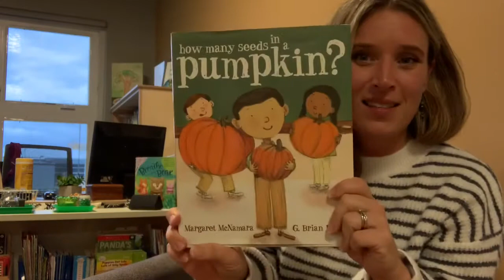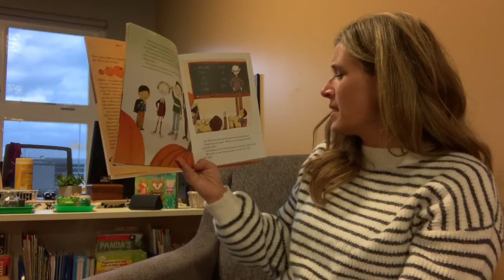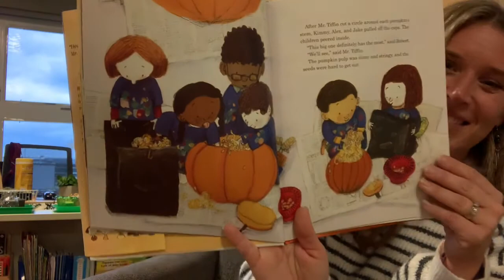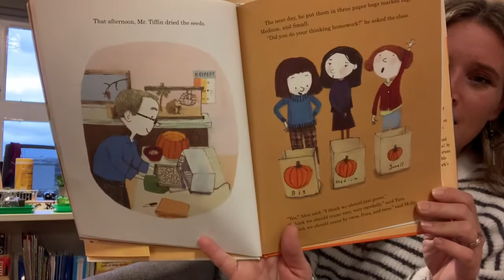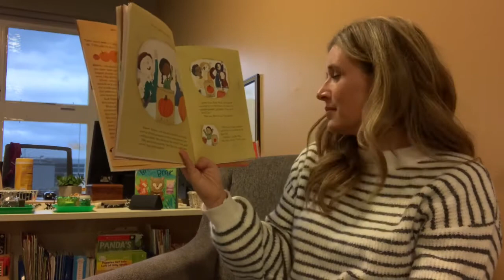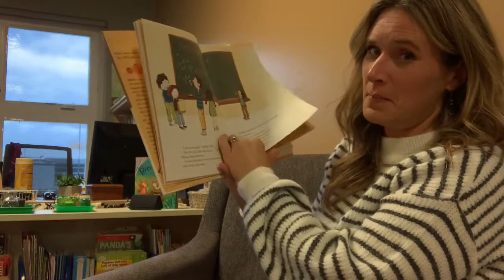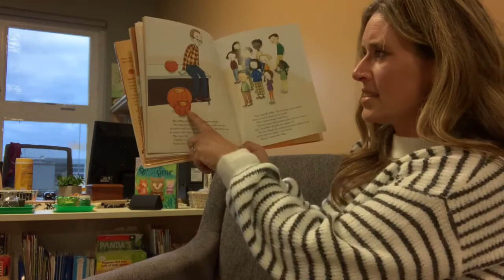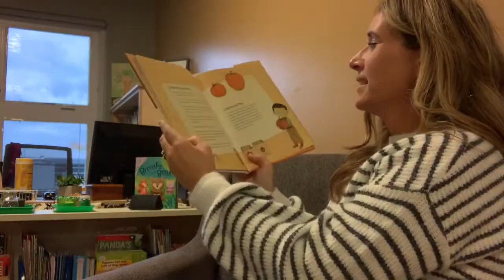Read Aloud- “How Many Seeds in a Pumpkin?”